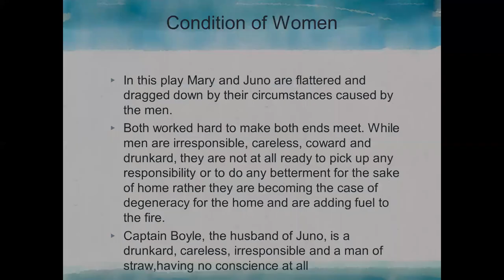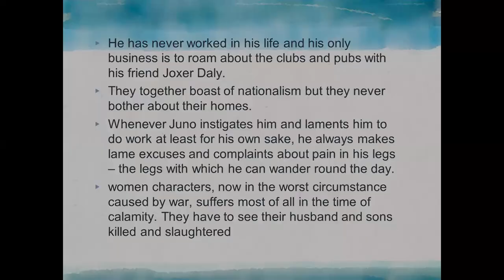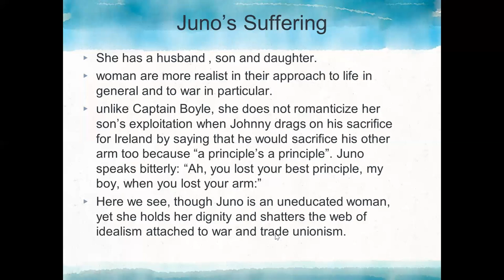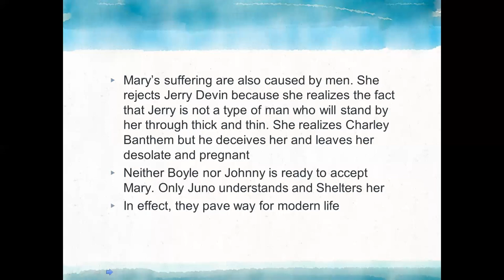Juno and the Paycock - Lecture 2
Juno and the Paycock
Sean O'Casey
Lecture 2